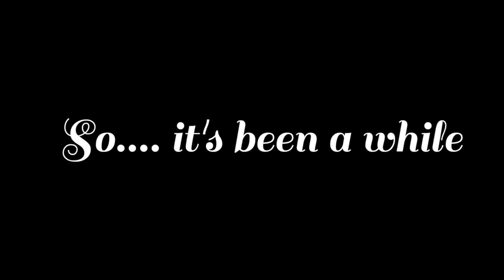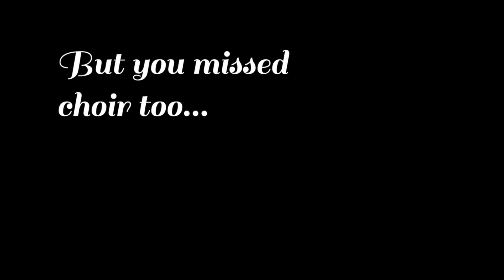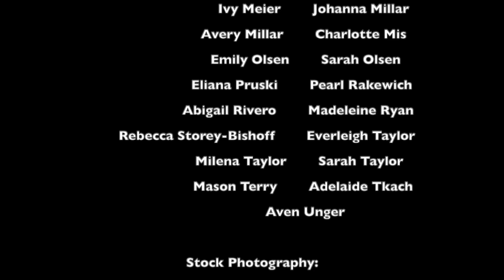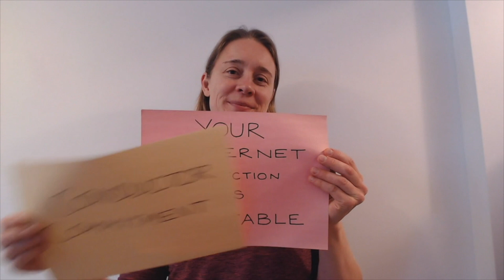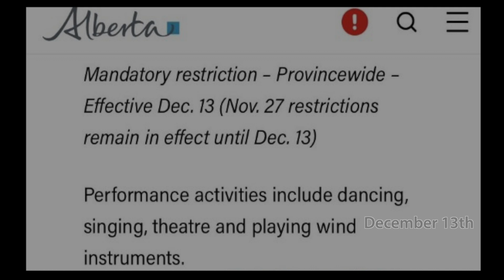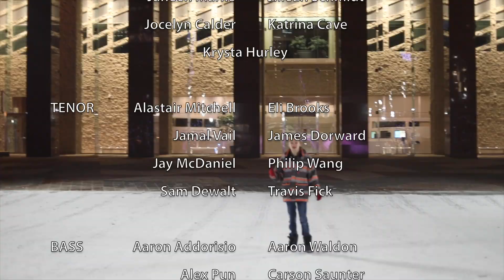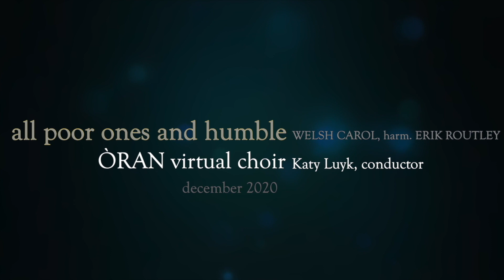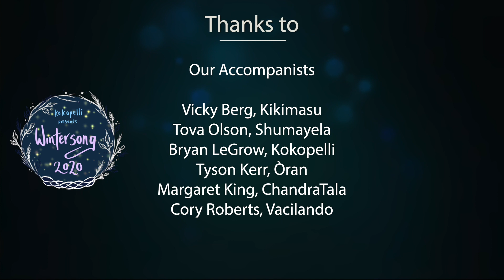Wintersong Online 2020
Kokopelli Choirs presents a special virtual offering of seasonal readings, reflections, greetings, and singing from our choirs.

From our choir family to yours, all the best this holiday season, and wishes for a 2021 filled with singing!